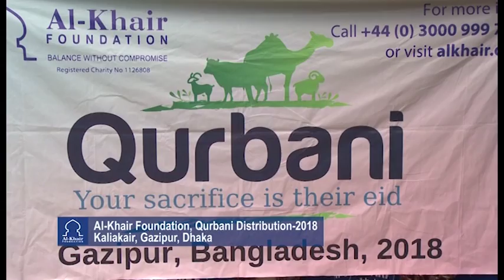Iqra Bangla Documentary - Qurbani 2018 Distribution Gazipur | Qurbani Feedback